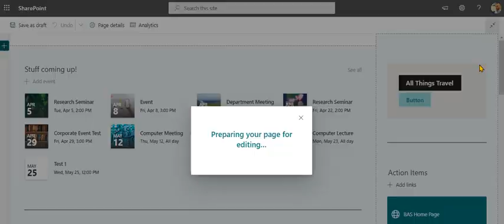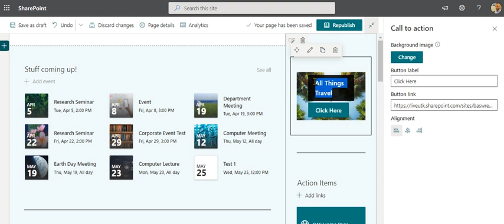SharePoint Online how to Edit Call to Action Web Part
Easy overview on how to make updates to the Call to Action Web Part.